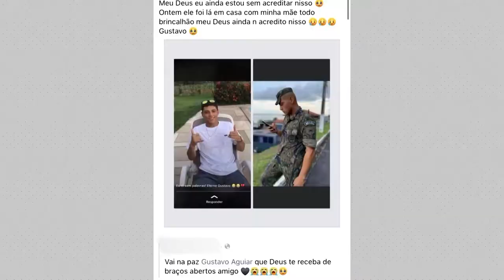Vítima foi atingida por disparo de arma de fogo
Um militar foi encontrado morto dentro da base aérea de Manaus. A vítima foi identificada como Gustavo Henrique de Souza Gomes, as circunstâncias da morte dele ainda são apuradas pela Aeronáutica.